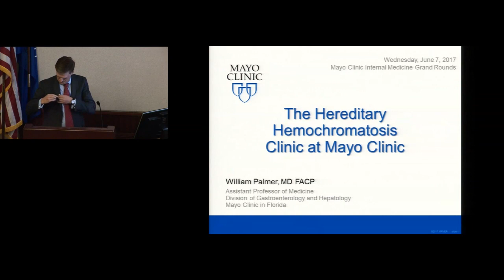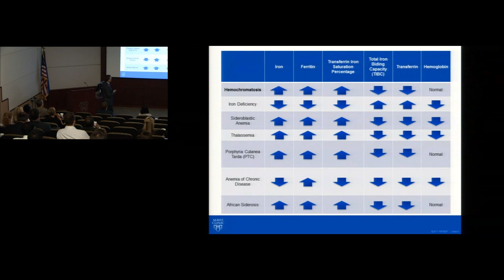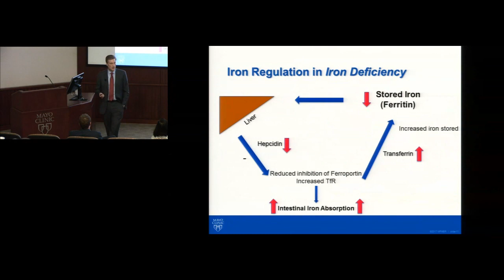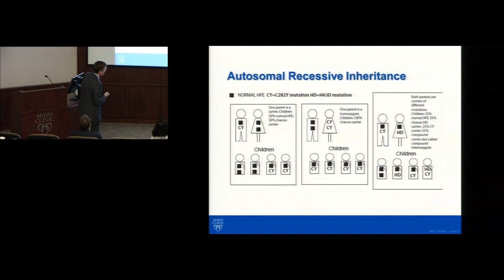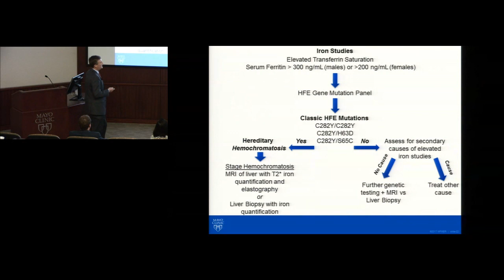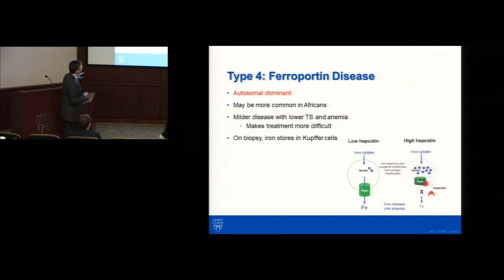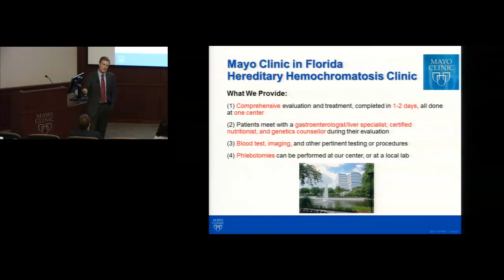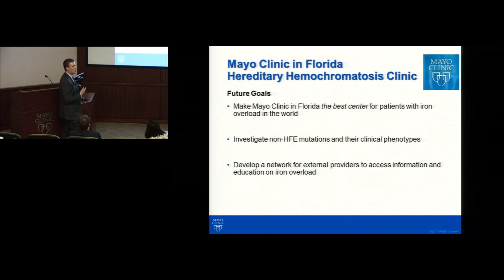Medical Grand Rounds - The Hereditary Hemochromatosis Clinic at Mayo Clinic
William Palmer, M.D., FACP, discusses the Hereditary Hemochromatosis Clinic at Mayo Clinic. Recorded at Medical Grand Rounds on June 7, 2017, at Mayo Clinic in Florida.